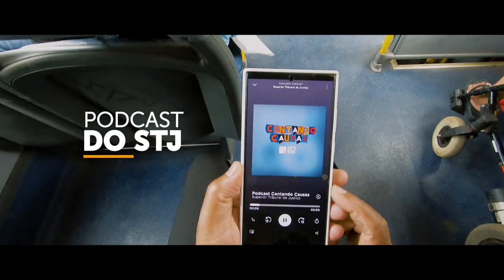Contando Causas: novo podcast traz a voz do STJ em temas de interesse social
O Superior Tribunal de Justiça (STJ) lança o podcast: Contando Causas. A cada episódio, um dos jornalistas da Coordenadoria de TV e Rádio do STJ vai explicar decisões do tribunal sobre temas relevantes para a sociedade, como direito do consumidor, meio ambiente, saúde, família, entre outros. O podcast vai contar com entrevistas de especialistas e depoimentos de pessoas envolvidas nos casos.

A ideia é aproximar a população de temas que são julgados diariamente no STJ e mostrar o entendimento da corte sobre o assunto em um bate-papo leve e fácil de compreender.

O podcast Contando Causas é uma iniciativa da Secretaria de Comunicação Social do STJ e está disponível nas principais plataformas de áudio.

O primeiro episódio do podcast Contando Causas estreia nesta quarta-feira, 13 de setembro. Ouça no Spotify e nas principais plataformas de áudio.